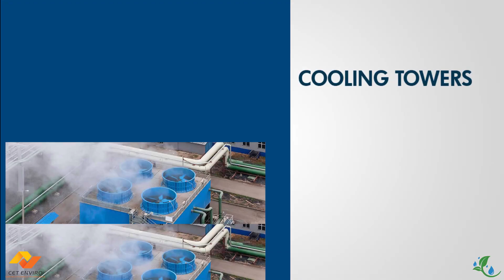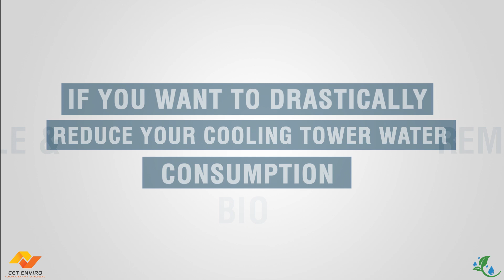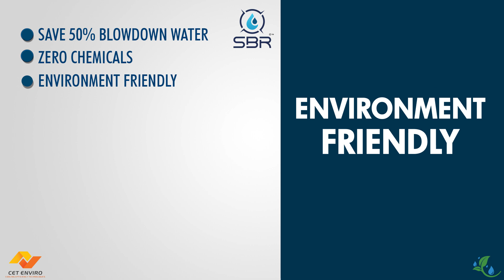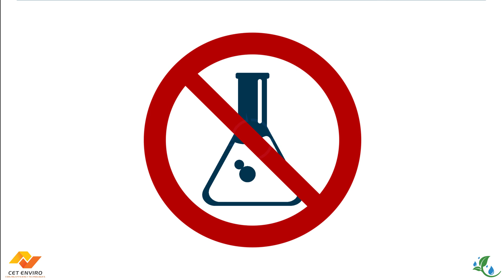Spanish_Non Chemical Cooling Water Treatment System (SBR) from CET Enviro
Now a sustainable Environment-friendly way to treat Cooling water WITHOUT ANY Chemicals !!!

SBR is a fully automatic online technology that continuously clean the cooling tower water and augments the cooling performance and treat cooling water without any chemicals. Cooling system water quality directly affects the reliability, efficiency, and operating cost of industrial or institutional cooling system. Get rid of Cooling Tower water treatment problems like Biofouling, scaling, and corrosion that reduces the efficiency of your cooling system.